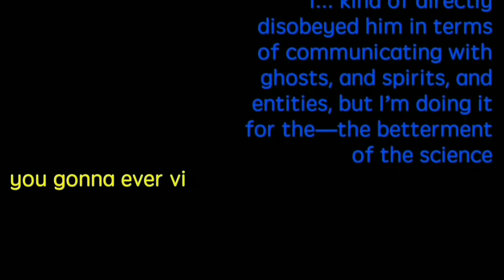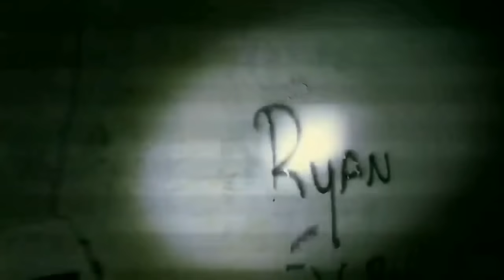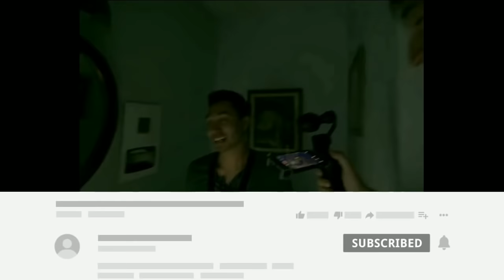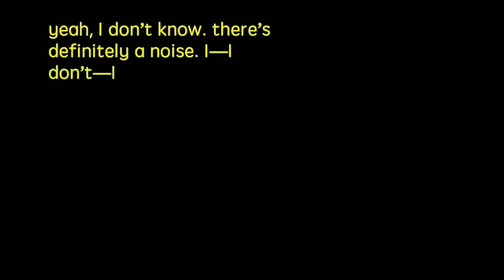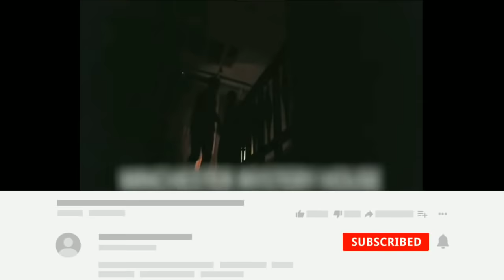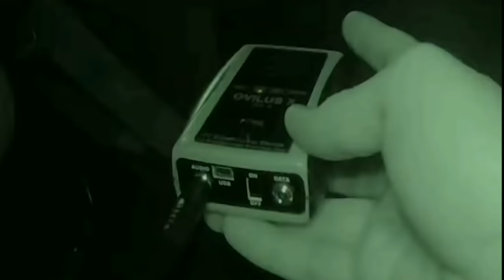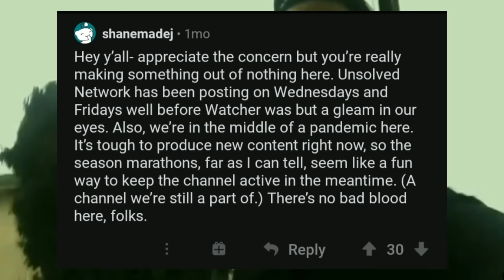Buzzfeed Unsolved: Creepiest Episodes | Supernatural Scariest Episodes List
Best handpicked scariest episodes of Buzzfeed Unsolved (alongwith key moments). In this video, I count down the most scariest episodes of Buzzfeed Unsolved Supernatural, so if in case you have decided to binge watch the series, this should be the priority order according to me.

If you liked this video, press the thumbs up button.